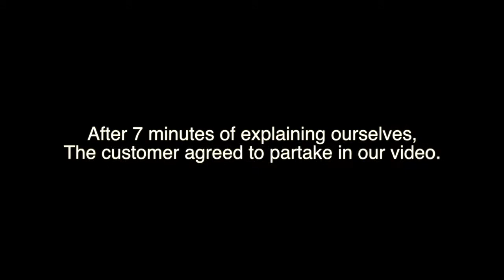I'm the King